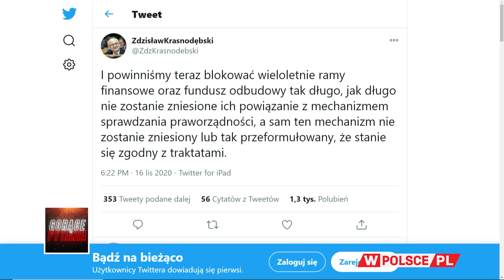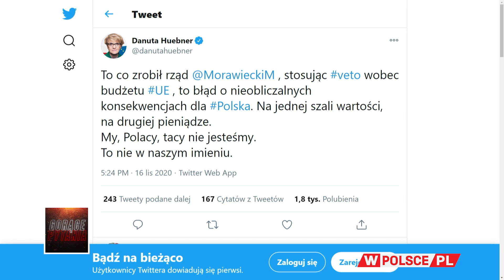CO OZNACZA POLSKIE WETO W BRUKSELI?